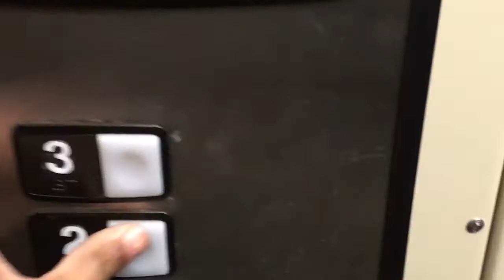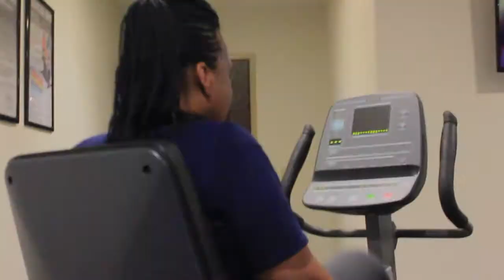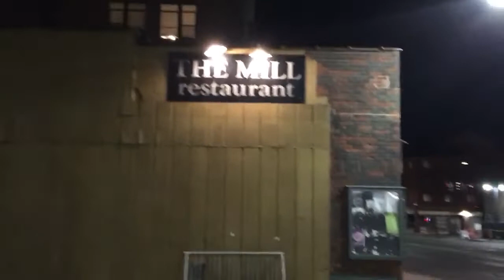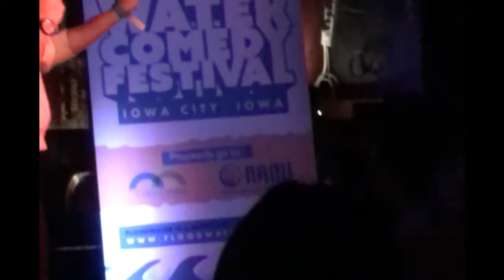Comedy Vlog pt.1 Flood water Comedy Festival, Iowa City Iowa 3/1/18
Here it is! My first Vlog on the road doing comedy!